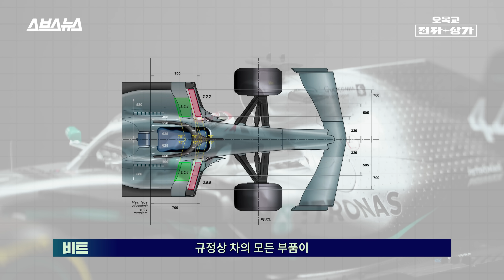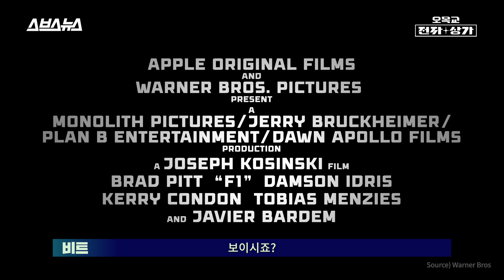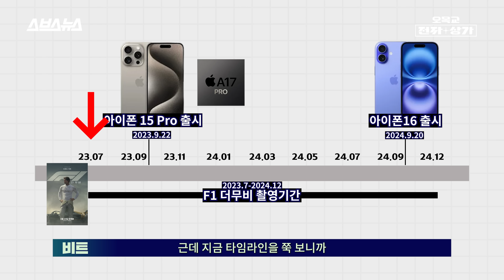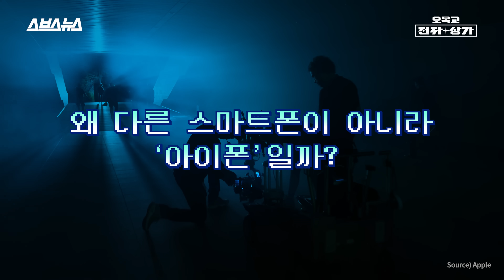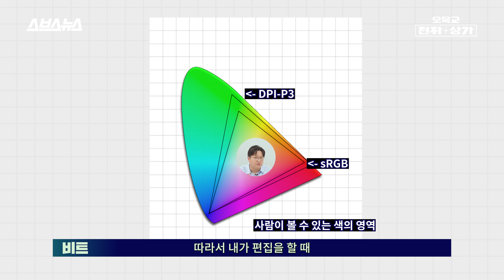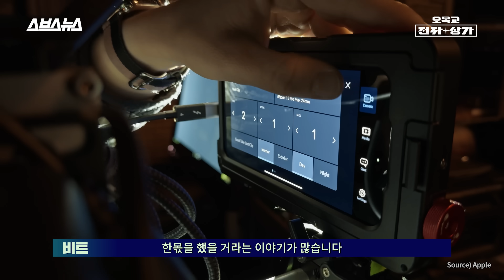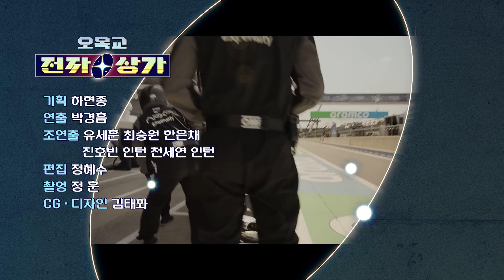F1 영화, 28년 후... 요즘 따라 할리우드에서 아이폰 많이 쓰는 이유 / 오목교 전자상가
올해 애플 개발자 회의(WWDC) 무대 한가운데엔 예상치 못한 볼거리가 있었습니다.

바로 실제 서킷을 달렸던 F1 레이싱카입니다.
이 머신은 애플이 제작에 참여한 영화 〈F1 더 무비〉 촬영에 쓰였던 차량으로,
행사장을 찾은 개발자와 관람객의 시선을 단숨에 사로잡았습니다.

애플은 영화 제작을 위해 기존 F1 온보드 카메라와
외형, 무게, 공기저항 계수까지 똑같이 맞춘 전용 카메라 시스템을 새로 설계했습니다.
외부에 공개되지 않은 이미지 센서와 전용 칩셋을 적용했고,
현장 요구에 맞춰 로그(Log) 촬영과 ACES 색공간 보정이 가능한 세팅을 마련했습니다.

흥미로운 점은 이 촬영 장비에서 얻은 기술적 경험이
아이폰15 Pro 시리즈로 곧바로 이어졌다는 사실입니다.
영화 현장에서 실험한 솔루션이 소비자용 제품에 옮겨오며,
아이폰 최초의 Apple Log 촬영과 ACES 기반 색보정 워크플로가 탄생했습니다.

아이폰 15 프로의 Log 기능이 어디서 기원했는지를 알고보니 참 흥미롭지 않나요?

00:00 인트로
00:13 F1 더 무비 with 애플 카메라
00:41 애플은 어떤 카메라를 만들었을까?
02:15 애플은 왜 카메라를 만들었을까?
02:44 애플 카메라 작동 방식
03:12 애플 카메라 스펙
03:35 F1 더 무비 with Log 기능 + ACES 워크플로우
04:46 왜 '아이폰' 일까?
06:20 28년 후 with 아이폰
06:48 마무리
07:32 엔딩